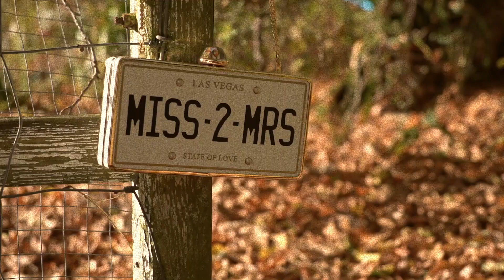Sarah & Daz Wedding Highlights